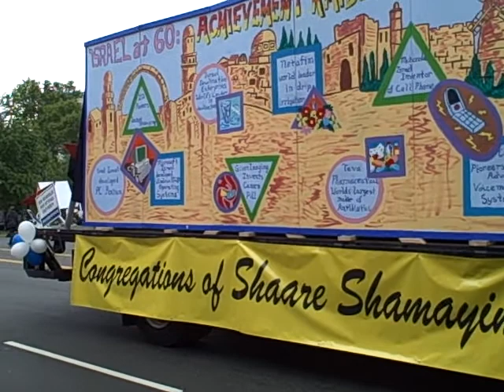Shaare Shamayim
Shaare Shamayim celebrates Israel 60